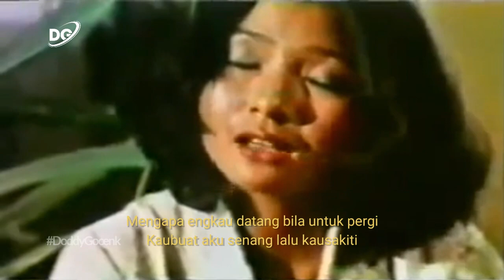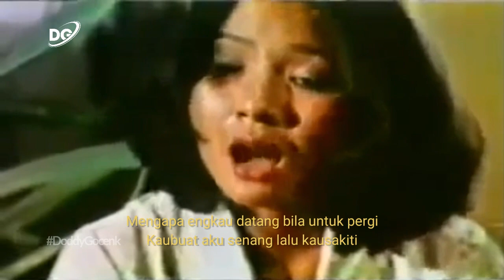Elvy Sukaesih - Datang Untuk Pergi [ Hd / Hq stereo ] STF Penasaran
SoundTrack Film / Penasaran 1976